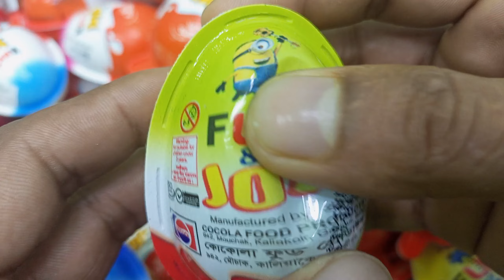200 Kinder Surprise Eggs / ASMR Satisfying video / A Lot of Candy